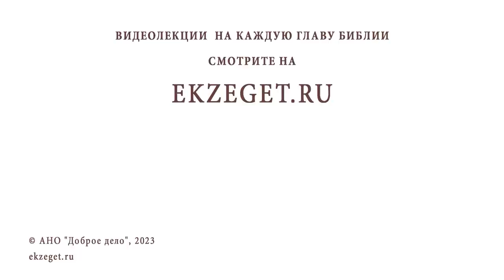РЭЙКИ. Целительство или оккультизм? Андрей Иванович Солодков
Команда Экзегет.

РЭЙКИ - это разновидность нетрадиционной медицины и оккультная практика в одном лице.  Практикующие  утверждают, что могут наложением рук передавать некую энергию "ки", которая соответственно помогает от болезней от разного рода жизненных неурядиц, настраивает финансовый поток и так далее. Более подробно об этой практике и её особенностях разберемся с Андреем Ивановичем Солодковым.

🔸 Микао Усуи - основатель системы целительства Рэйки
🔸 Энергетика жизненной силы
🔸 Практика экстрасенсов
🔸 Наложение рук
🔸 Разновидности практики Рэйки
🔸 Инициация. "Открытие "каналов"
🔸 "Не всякому духу верьте, но испытывайте духов, от Бога ли они" (1Ин.14:1)
🔸 Болезни и немощи. Страдания праведного Иова
🔸 Погоня за обогащением
🔸 Фэн-Шуй
🔸 "Благими намерениями вымощена дорога в ад"
🔸 Духовная безопасность